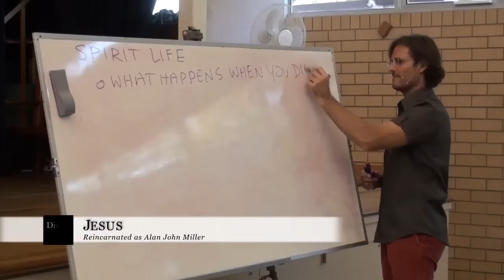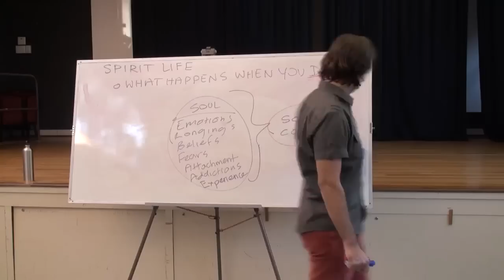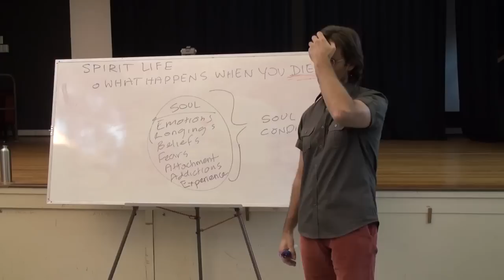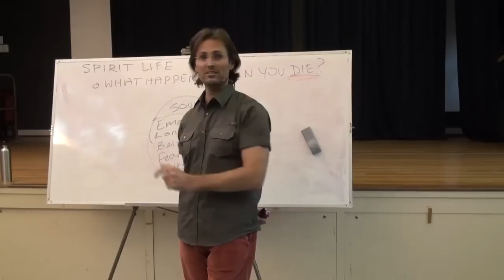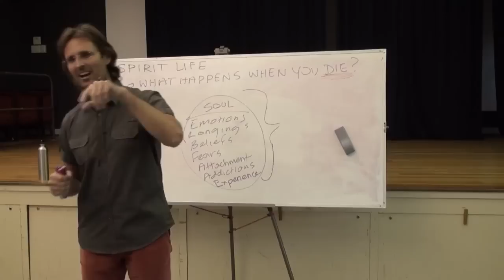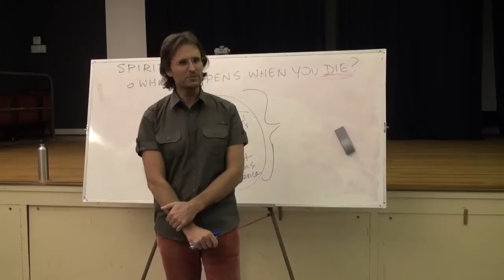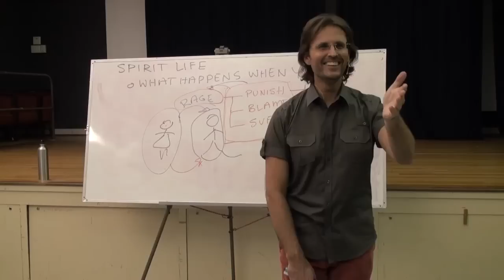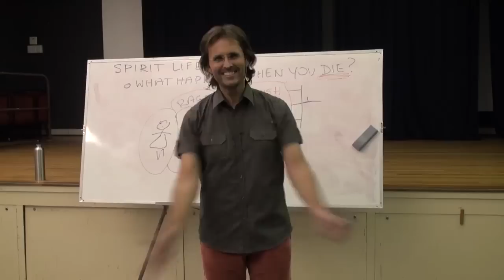20100815 Spirit Life - What Happens When You Die Introduction S1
Presented on 15th August 2010 in Brisbane, Queensland, Australia.
A series of discussions about what happens when you die and pass over into the spirit world. Jesus gives clear examples and concepts about what happens during the process most people on earth fear - death. Session 1 of many discussions being presented on the subject.

Chapter Index:

Soul Condition & Death
Dementia & Sleep state 0:13:40
Desire & Death 0:15:25
Reincarnation 0:24:40
Dementia & Emotional suppression  0:28:50
Spirits in confusion 0:35:00
Sleep state 0:36:00
Twilight Zone 0:43:30
Memory & Death 0:46:40
Exposing emotions in dreams 0:52:20
Near death experiences 0:54:08
Spirit assistance during passing 0:55:30
Condition of Love & Non judgement 1:04:25
Helping dark spirits 1:07:16
Mental illness & Passing 1:14:03
Unloving Desires & Spirit suffering  1:20:00
Physicality of grieving 1:27:00
"Seeing" condition of others  1:27:55
Progression now & Spirit world prospects 1:35:10